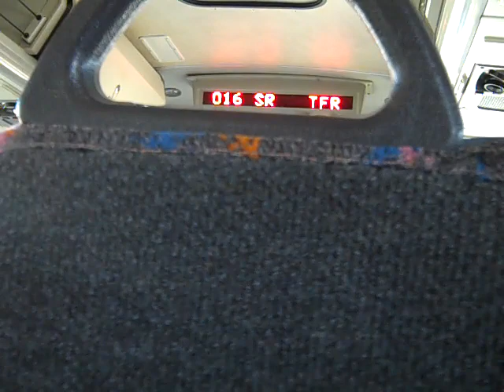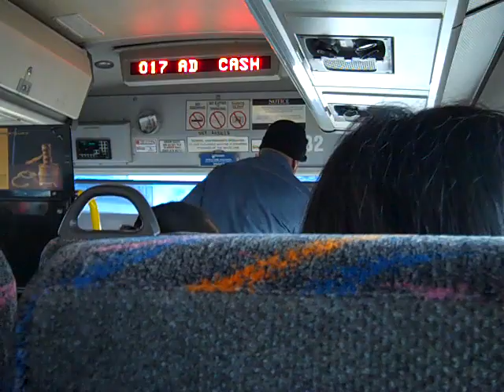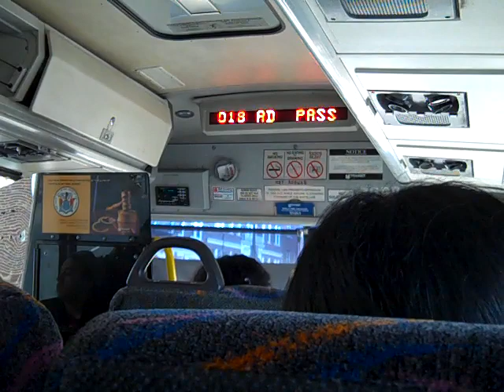NJT MCI D4000 #7882 on the 165 to Westwood (Inside)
A 2nd video ride on-board NJT 2002 MCI D4000 "Jersey Cruiser" #7882 on the 165 to Westwood on a late Thursday Morning; boy was the B/O really moving that bus!!!  Incidentally this NJT MCI (#7882) was once based out of Wayne Garage before being re-assigned to Oradell while Wayne got more 45-Foot MCI Buses.